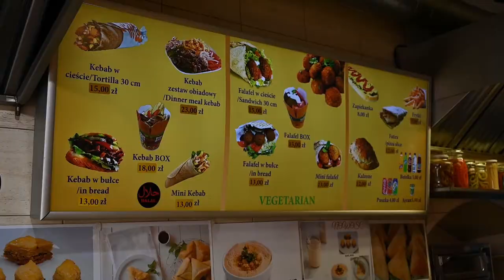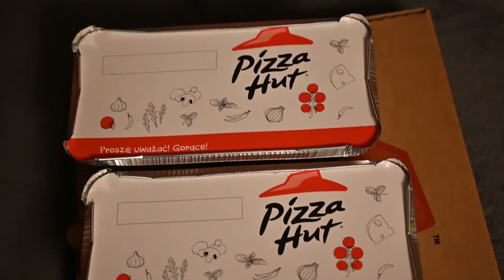Exploring Krakow, Poland (#9)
Come along with us as we explore Krakow, Poland.